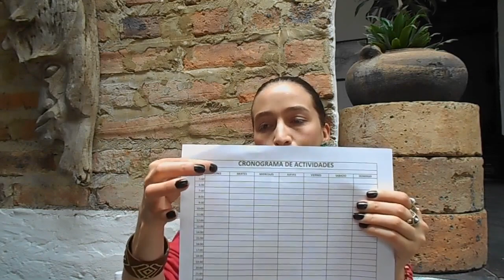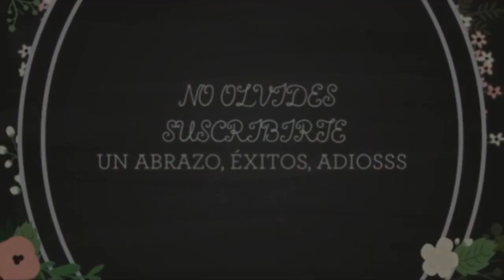🤩COMO HACER UN PROYECTO DE VIDA/👉 DESCARGABLES GRATIS 🌷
🤩PROYECTO DE VIDA/ 👇 DESCARGABLES GRATIS 🌷
🥳 Espero te guste el video, aquí te comparto los descargables para que los disfrutes y puedas avanzar en tu vida.

Si llegaste al final de este video te felicito tu VIDA CAMBIARA
¡Y te lo mereces!!!

Y si estás leyendo esto significa que perteneces al 1% de la gente que lee hasta el final de las descripciones de los vídeos HASTA EL FINAL, déjame un comentario con un emoji de:🚀, si veo muchos me alegrarás el día!!! 😃👍

Muchos abrazos, éxitos y adiosss🤗